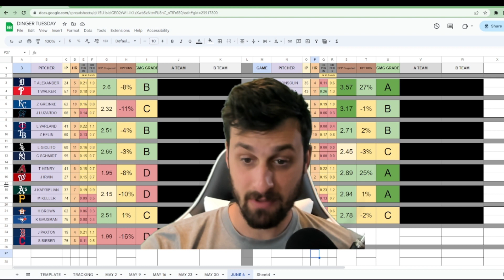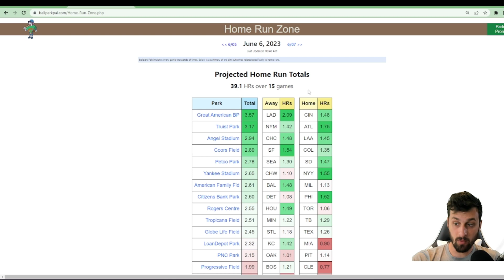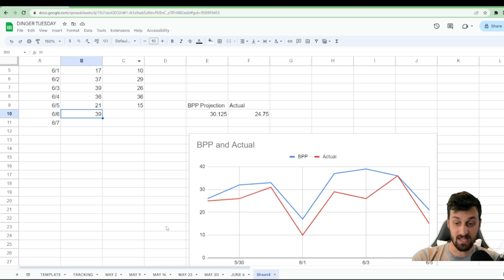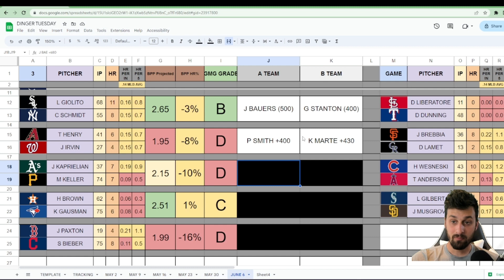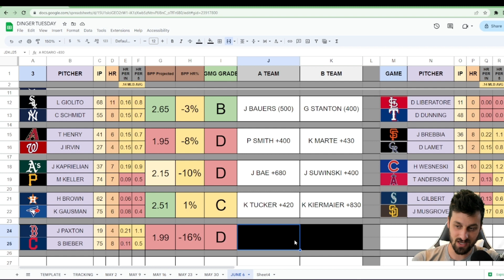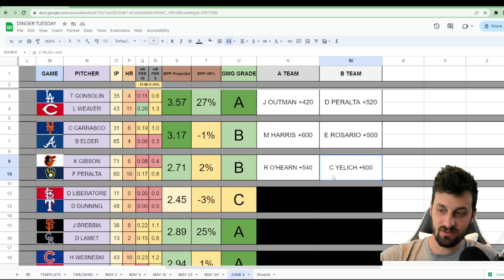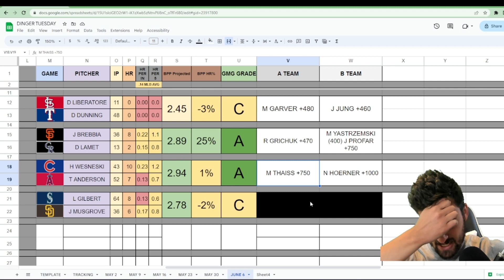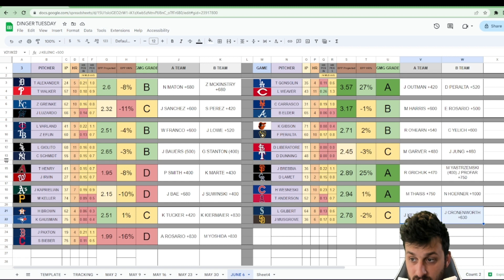Dinger Tuesday (6/6) Best Bets! (Best Projected Week Yet!)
Thank you all for the support! Let's cash some HR bets. Based on projections, this should be the best Tuesday of the year so far! (But, you know how that goes...)

0:00 Intro
0:30 Coffee Breakdown
0:58 Last Week Review
1:43 This Week Overview
2:10 Ball Park Pal NEW TOOL!
5:17 DET PHI
6:12 KC MIA
6:57 MIN TB
7:30 CHW NYY
8:25 ARI WAS
9:05 OAK PIT
9:55 HOU TOR
10:55 BOS CLE
12:00 LAD CIN
12:50 NYM ATL
13:25 BAL MIL
14:07 STL TEX
15:15 SF COL
16:30 CHC LAA
17:25 SEA SD
18:30 Whole Sheet Overview